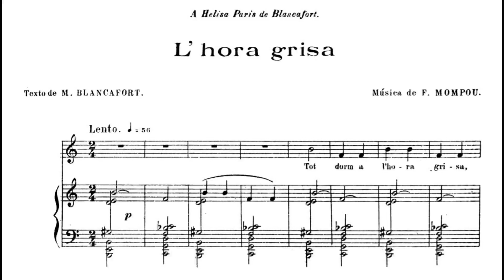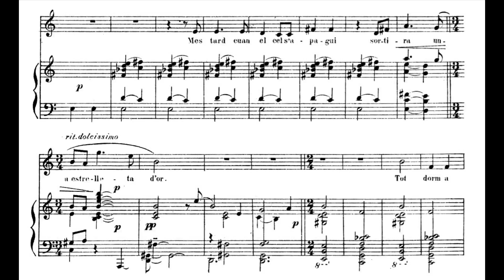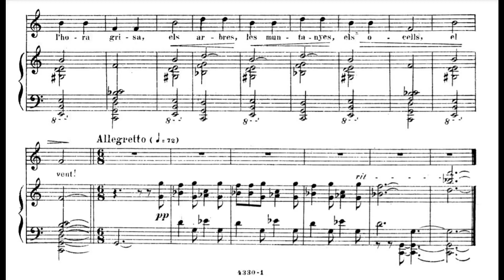Frederic Mompou - L'Hora Grisa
Composer: Frederic Mompou
Soloist: Marisa Martins
Piano: Mac McClure
Year of recording: 2004